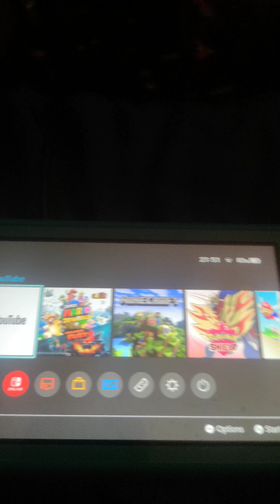face reveal for 50 subs